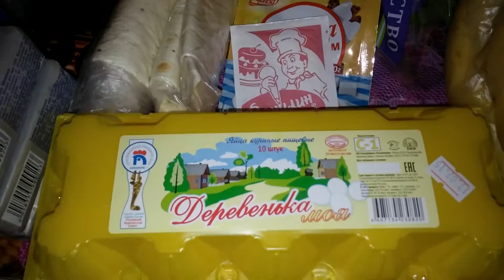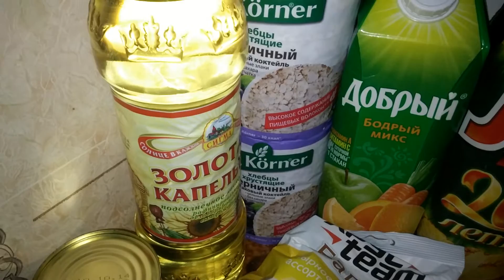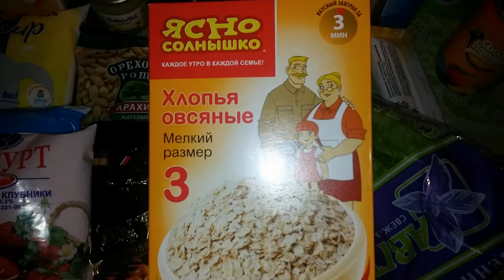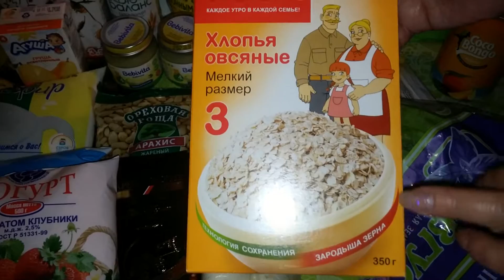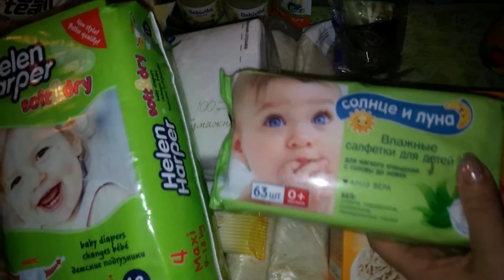Кухонный влог: обзор продуктов еды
Очередная вылазка в Магнит закончилась покупкой некоторых продуктов, каких? Предлагаю посмотреть!